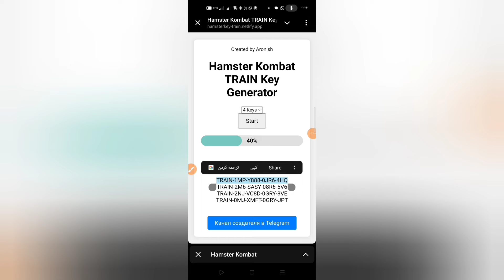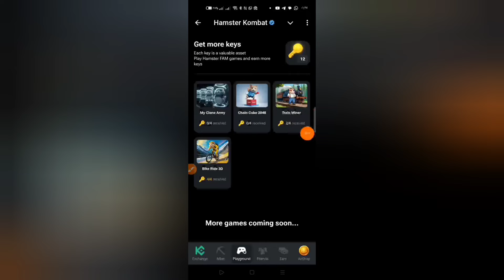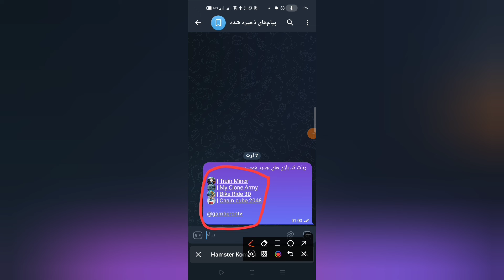ترفند گرفتن کلید همه بازی های همستر 🤩 ربات کلید همستر 🤫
ادرس تلگرام

ربات کد بازی های جدید همستر